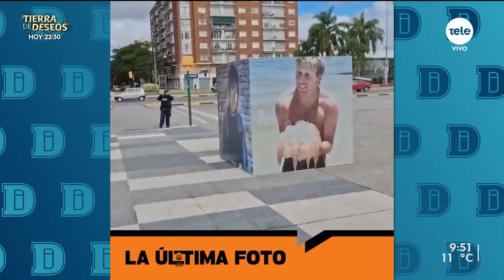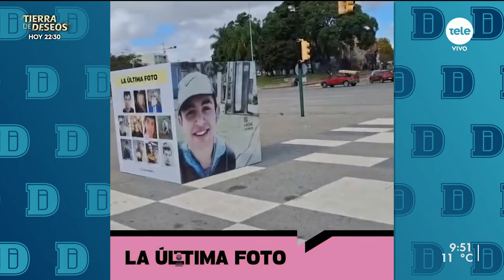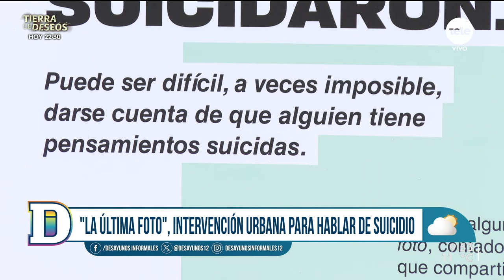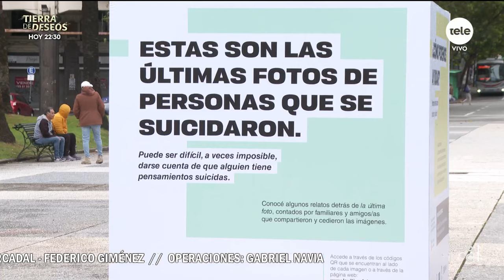"La última foto", intervención urbana para hablar de suicidio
Desde la semana pasada hay una “intervención urbana” llamada “La última foto”, que busca concientizar sobre el suicidio y la relevancia de hablar sobre el tema.